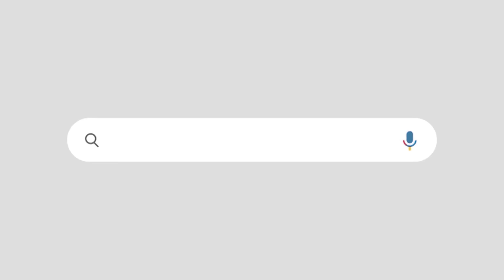രാഹുൽ ഗാന്ധി പണി തുടങ്ങി|മോദിക്കെതിരെ ആദ്യ വെടി|ഇനി മോദി ഒരുപാട് വിയർക്കേണ്ടി വരും